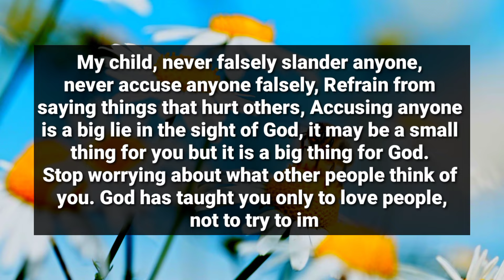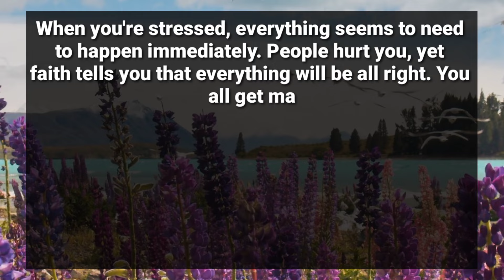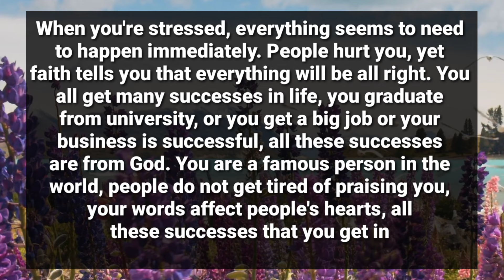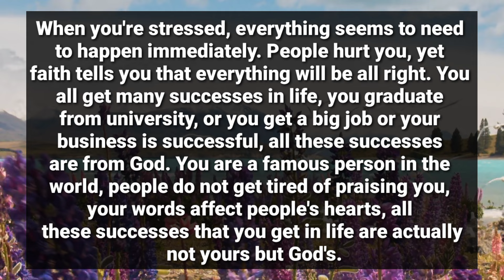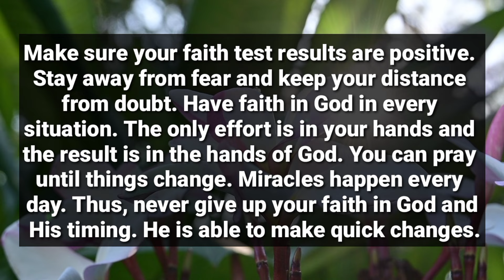God Wants To Talk To You For One Minutes... God Message For You Today Today... April 22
God Wants To Talk To You For One Minutes... God Message For You Today Today... April 22 Episode 403